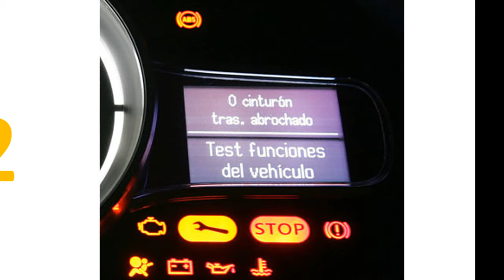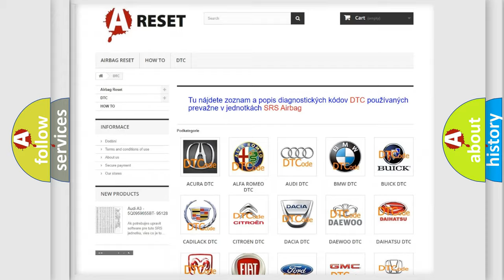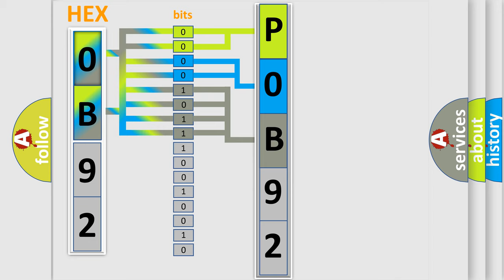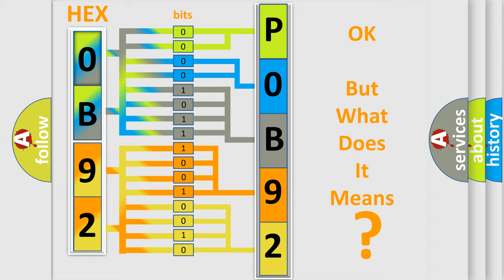DTC Toyota P0B92-123 Short Explanation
Contents:
0:21 Basic DTC analysis according to OBD2 protocol standard.
1:48 Insight into programming
2:58 A diagnostically understandable description of the Diagnostic Trouble Code
3:05 Basic error definition

Make:
Toyota
Code:
P0B92 123
Definition:
No Fuel Level Bus Message
Cause: